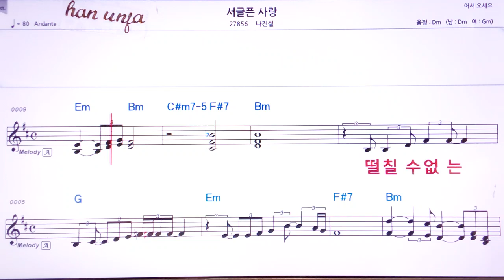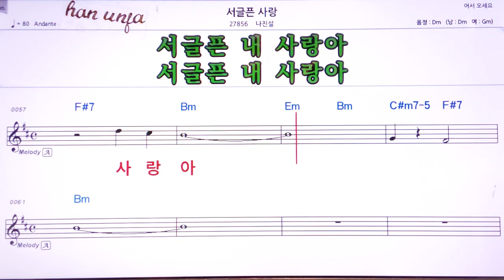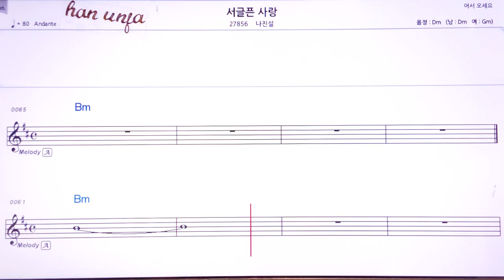💖서글픈 사랑/나진설 👍MR,유투브 노래방,가라오케 악보 코드 가사 ,Karaoke,반주